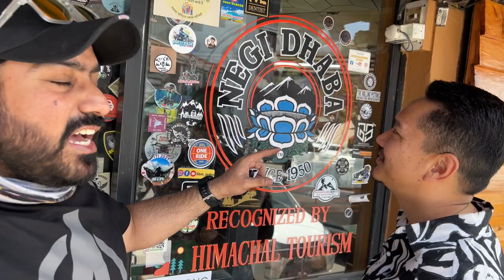Spiti June 2022 | Day 2 pe Ek Gaadi aur Kharab ho gai | Theog to Sangla Approx 186kms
Sat Sri Akal Ki Haal Chaal !!

Please watch till the end to enjoy the full fun.

Our Home Stay in Sangla :-

El paraiso The Paradise Home Stay

Take good Care of your self.

Meet and Greet Saying - "Sat Sri Akal Ki Haal Chaal"

RAB RAKHA.

 Peace.

My Cameras
1. Cannon M50 Mirrorless
2. Nikon D 5100

My Moto Vlogging Cameras

  1 GoPro Hero 9 Black
2. GoPro Hero 7 Black
3. GoPro Mic Adapter
4. SjCam 6 Legend

Microphones
1. Boya BY-MM1
2. Boya B1 Lavalier Mic
3. Maono AU-400 Lavalier Microphone (Black)
 4. RODE Lav Mic

Phones -
1. Iphone 13 Pro 256Gb
2. Samsung S10+